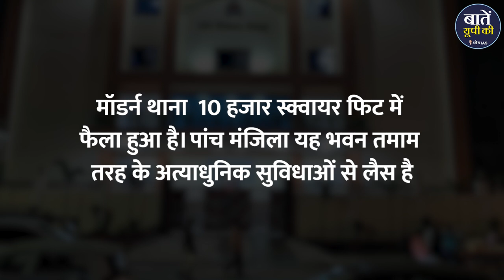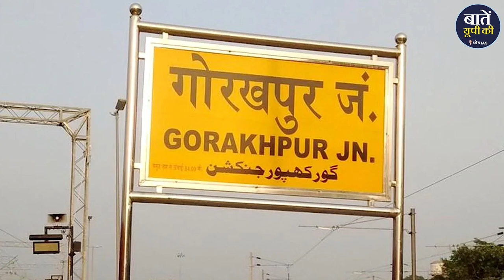UP के इस District में बना Modern Police Station : जाने क्या है खास ?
उतर प्रदेश सरकार प्रदेश में पुलिसिंग को बेहतर बनाने के लिए लगातार काम कर रही है। प्रदेश सरकार ने इसी को ध्यान में रखते हुए गोरखपुर में गोरखनाथ मॉडर्न थाने का निर्माण कराया है। 17.10 करोड़ की लागत से लोक निर्माण विभाग के द्वारा  बना यह भवन राज्य का अग्रणी और गोरखपुर जिले का सबसे आधुनिक थाना है। 2021 में इसका निर्माण कार्य शुरू किया गया था जो अब फरवरी 2023 तक पूरा हो गया है। लोक निर्माण विभाग इसे अब पुलिस विभाग को सौंपने की तैयारी में हैं।

धन्यवाद